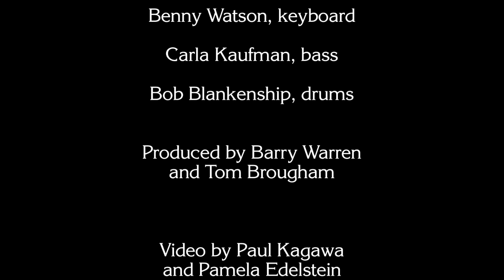Barry Warren - Lonesome Boulevard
Barry Warren sings "Lonesome Boulevard" at Supper and Song in Albany, California, March 16, 2011. Music by Gerry Mulligan, words by Barry Warren.  Benny Watson, keyboard; Carla Kaufman, bass; Bob Blankenship, drums. Produced by Barry Warren and Tom Brougham. Video by Paul Kagawa and Pamela Edelstein